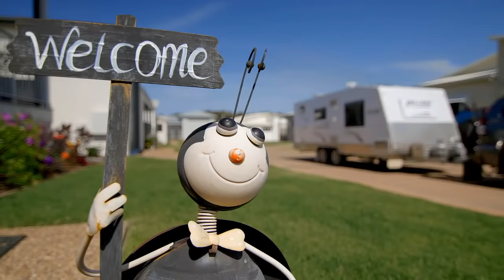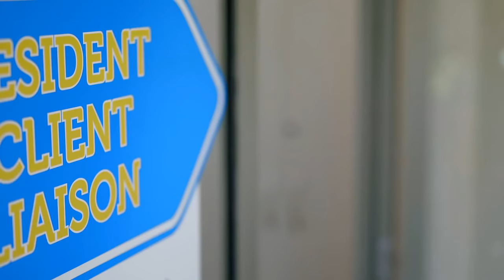RV Homebase - Active lifestyle village perfect for over 50's - Queensland - Tour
Nestled amongst the greenery of the Fraser Coast, there’s a community designed by travellers, for travellers – and it makes for the perfect home base.
Are you looking for an over 50´s RV Friendly lifestyle village?  Imagine owning a home where every neighbour enjoyed travelling in their motorhome or caravan and all facilities were built with YOU in mind.
RV Homebase offers so much more than a landscaped plot of land to park your van. Inside our exclusive $3million facilities you have the opportunity to engage in endless activities from woodworks and crafts to more vigorous activities like golf, fishing on the lake, bowls, swimming and tennis. Sound like the perfect dream?
That´s why buying at RV Homebase is a lifestyle choice and many of our residents were not even planning on moving but then heard about RV Homebase and realised that this is where they want to be when back home from their travels.
Included with your custom home with our purpose built garages is access to the enormous variety of unique village features that truly cater for everyone. Whether you’re a keen tennis player, golfer, bowler, or enjoy socialising in the community lounge, RV Homebase creates a community of travellers who need a place to call home. RV Homebase also offers a compact golf course, live music, wash-down facilities for your pets and RV, a fully equipped gym, a fenced dog park, a solar heated lap pool, men’s shed and even a full size lake stocked with fish and visited by over 150 species of Australian native birds. There’s so much to do you just might delay your travelling schedule for fear of missing out!
So if you are looking for an over 50´s RV Friendly lifestyle village that always put YOU first and all facilities have been built with you the traveller in mind – look no further than RV Homebase Fraser Coast. Drop in anytime, stay two nights on our hardstand for free and see the difference for yourself. Start experiencing a lifestyle village truly built by travellers for travellers! RV Homebase… Home of the Happy Hour.